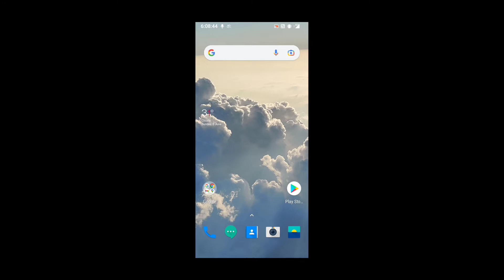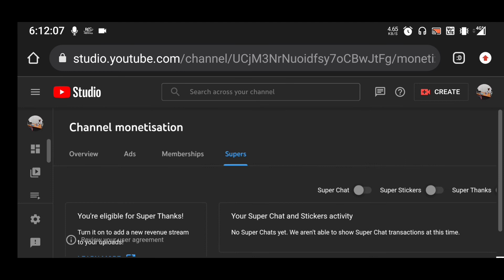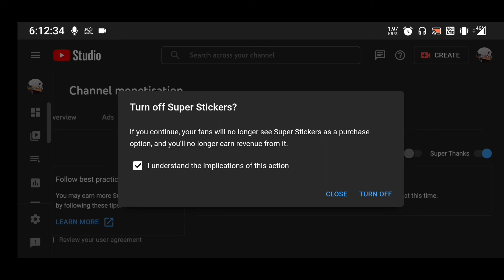How To Enable Super Chat On YouTube 2023 | Enable Super Thanks | YouTube Super Sticker Enable Kare